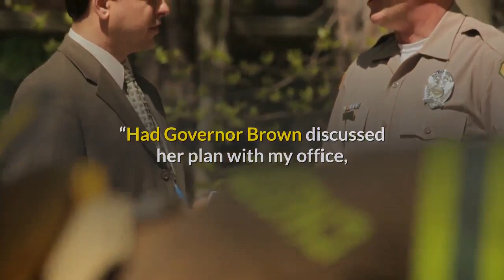Two Oregon counties refuse to send cops to Portland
Sheriffs in two Oregon counties are refusing to obey Gov. Kate Brown’s call to send more cops to Portland to help quell ongoing riots, saying doing so “would not solve the nightly violence. ”The sheriffs in neighboring Washington and Clackamas counties made the announcements in the wake of Brown’s call for help following the fatal shooting of a man Saturday amid unrest in the Oregon city, The Oregonian reported.“Had Governor Brown discussed her plan with my office, I would have told her it’s about changing policy, not adding resources, ” Clackamas County Sheriff Craig Roberts said Monday. “Increasing law enforcement resources in Portland will not solve the nightly violence and now, murder. ”Washington County Sheriff Pat Garrett said he would provide support for cops in Portland in “indirect ways” — but would not send his deputies into harm’s way, the outlet reported.“The lack of political support for public safety, the uncertain legal landscape, the current volatility combined with intense scrutiny on use of force presents an unacceptable risk if deputies were deployed directly, ” Garrett said in a statement. The police department in the nearby city of Gresham also told The Oregonian, “We are in agreement with the other agencies. ”Portland has been plagued by violent protests for more than three months following the May 25 police custody death of George Floyd in Minneapolis — with the unrest turning deadly over the weekend with the shooting death of a supporter of President Trump in the city. Aaron “Jay” Danielson, identified by the leader of the right-wing group Patriot Prayer as a supporter, was gunned down amid the protests over the weekend. Sources told The Oregonian that Michael Forest Reinhoehl, a 48-year-old self-declared member of the anarchist group Antifa, is being investigated in the shooting. Trump has been critical of Brown and other Portland officials for their failure to quell the nightly rioting. He urged his supporters to avoid confrontations with Black Lives Matter protesters following Danielson’s death, telling them to let law enforcement handle the unrest.